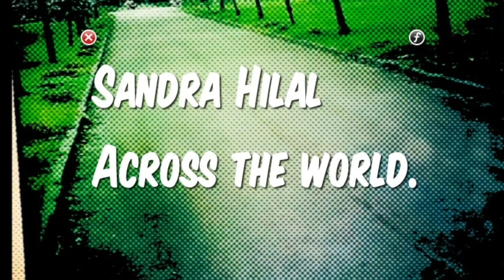Sandra Hilal - Across the world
Første track på Sandra Hilals nye demo. Optaget i Smørhullet af Ronald Nielsen.